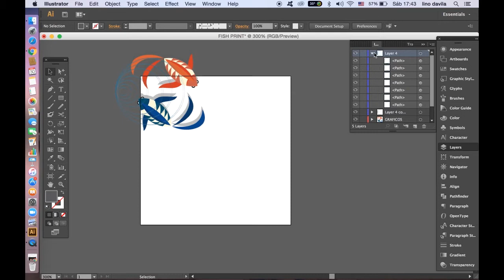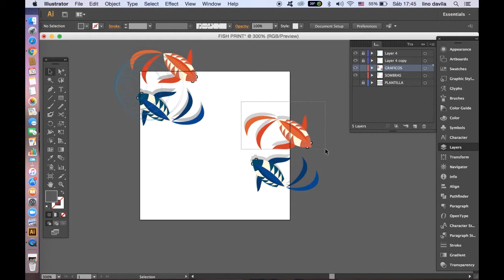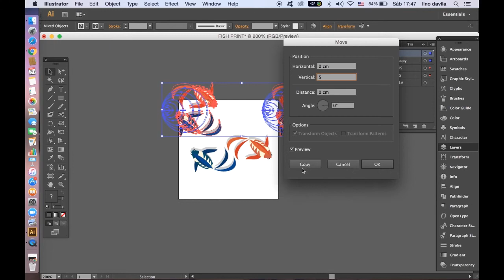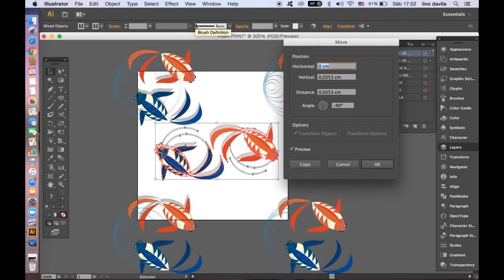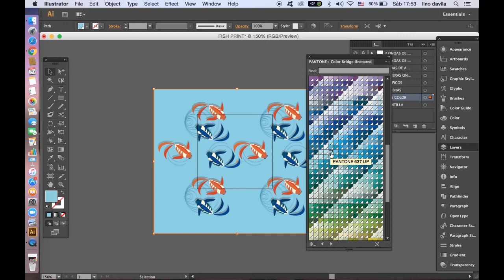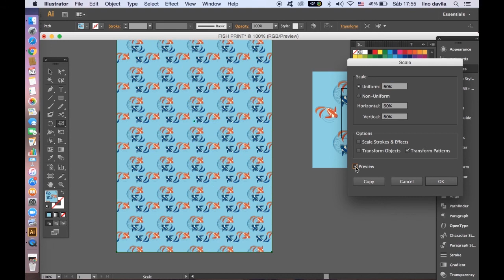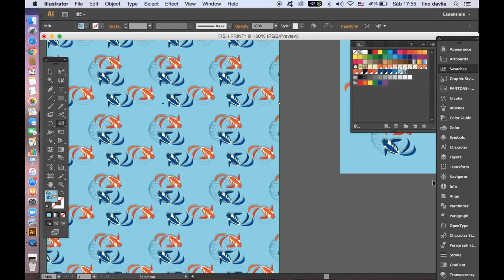MAQUETADO DE ESTAMPADO TEXTIL PARA SUBLIMAICION EN ADOBE ILLUSTRATOR (Paso a Paso - por Cotón Azul)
Hola te traemos, un tutorial que es parte de nuestra serie anterior de "Realizando un estampado textil desde cero hasta sublimación". En este video, te presentamos la explicación de la maquetación del gráfico en Adobe Illustrator.

Granada, Nicaragua (Junio, 2020)